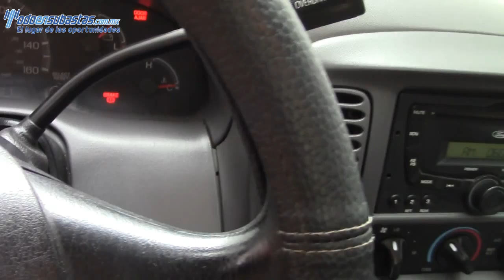Ford / F-250 / 2009